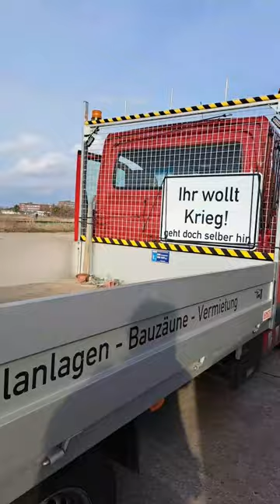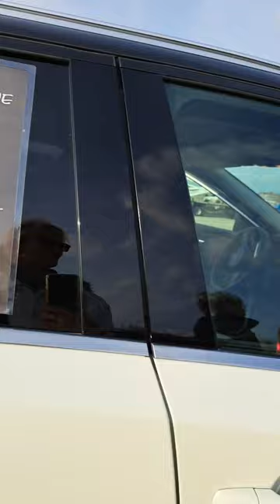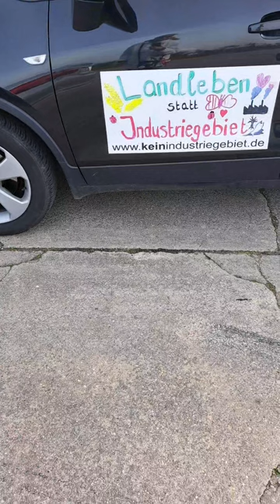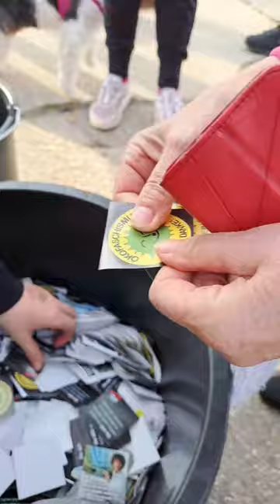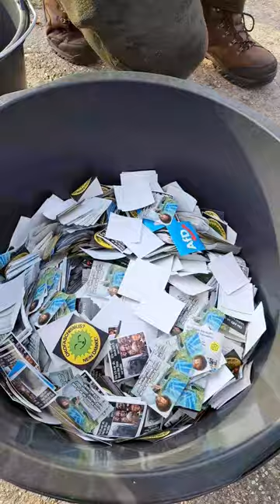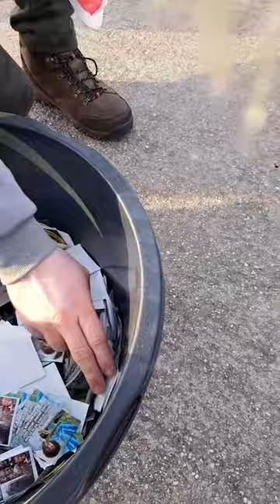Autokorso und Familiekorso in Dessau gegen die d..me Regierung 14.3.2024